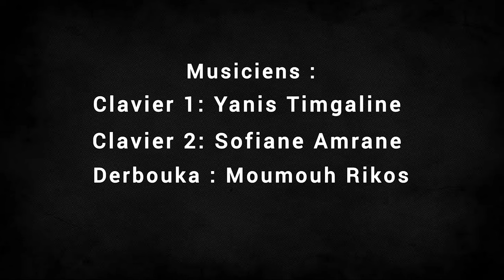Smail Touati - L'visa (Live) - [Vidéo officielle]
L'visa (Une chanson du groupe ANZA)
interprétation : Smail Touati
Arrangement/mix :Lyes Haddad
Studio irath

Musiciens :
Clavier 1 : Yanis Timgaline
Clavier 2 : Sofiane Amrane
Derbouka : Moumouh Rikos

Remerciements :
Le transporteur : Boujemaa Amrous
Top vêtements : Aissa Amrous
Playback : Khaled Mokhtari
Montage vidéo : Chahrazed

Production : @azawanmusic

Berbere Musique
Rif Musique
Amazigh Musique
Kabyle 2023
Chanson kabyle
Mariage kabyle
Danse kabyle
chanson amazigh
Taous Arhab 2023
Clip kabyle 2023
Les chansons kabyles
chanteuse kabyle
Taous kabyle
Visa France
Visa Espagne
 لمكتوب
اغاني قبائلية للاعراس
رقص القبائلي
اغاني قبائلية